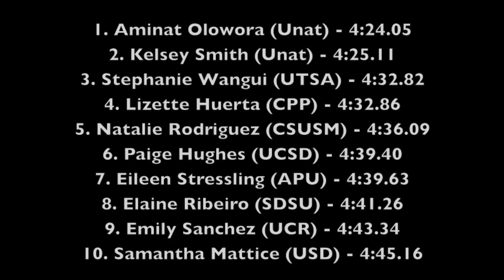Triton Invite '16 - Women's 1500m H1